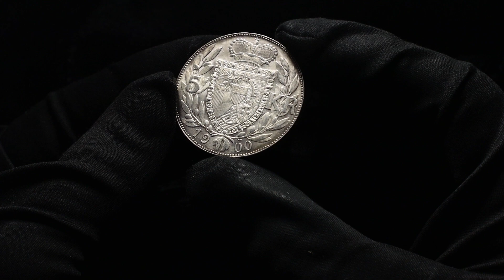Lot 422 Liechtenstein 5 Kronen 1900